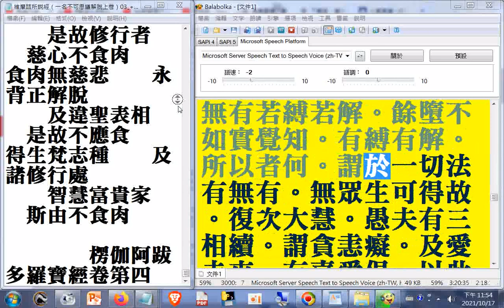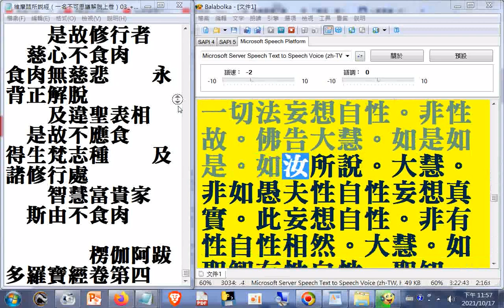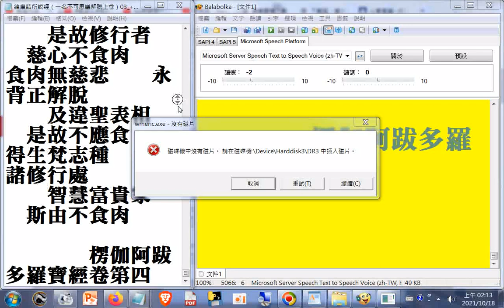電腦唸(11分29秒起)佛經--楞伽阿跋多羅寶經02--禪宗專輯(部分)(十大專集01)